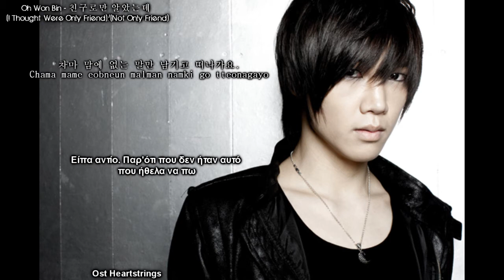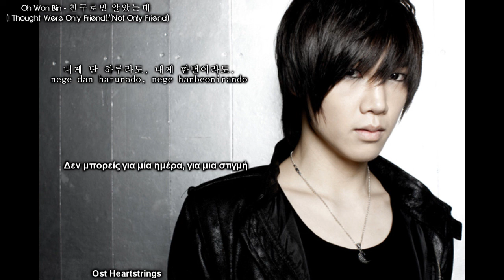Oh WonBin - I Thought We're Only Friends [OST Heartstrings] [with Greek subs]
Oh WonBin - I Thought We're Only Friends//Not Only Friend Not Just Friend [OST Heartstrings] [with Greek subs]

And follow me to twitter: @DaiNerS1